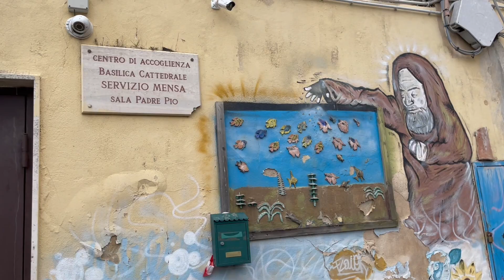La pasta e ceci (u imbitu( nella festa di san giuseppe. Alberghiero di Le Castella 19 marzo 2022